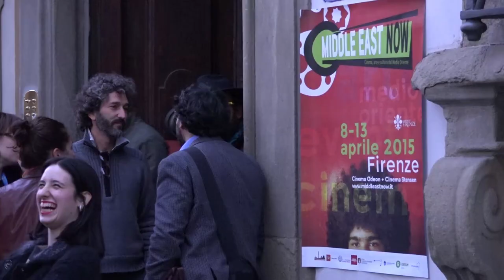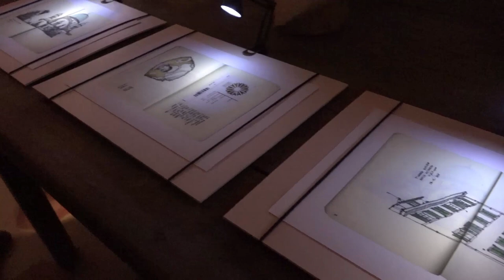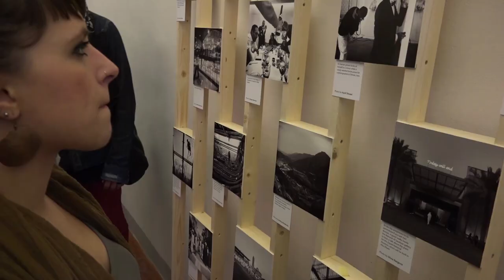Exhibitions: Everyday Middle East // Finding the Middle East in Florence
The two special events at ETRA - Galleria Studio Tommasi (Via della Pergola, 57), on the occasion of Middle East Now festival 2015
[video produced by Alessandra Cinquemani & Silvia Chiarantini]

11 Aprile – 10 Maggio 2015 (Lun-Sab | 15.30 / 19.30)
Opening: Sabato 11 aprile / ore 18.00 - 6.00 pm

_ EVERYDAY MIDDLE EAST
mostra fotografica / photography exhibition

“Everyday Middle East” è un progetto di reportage fotografico nato su Instagram e lanciato da un network di fotografi che lavorano in Medio Oriente e Nord Africa. Condividendo le immagini della loro vita di tutti i giorni, i reporter di “Everyday Middle East” – oltre 25 fotografi, alcuni dei quali sono tra i nomi più affermati del fotogiornalismo internazionale – presentano una visione potente e realistica della quotidianità in quest’area del mondo, oltre ogni stereotipo e pregiudizio visivo.

Selezione immagini: Alessandra Capodacqua
Exhibition Project: Federica Cirri
Set design: Archivio Personale

ENG: “Everyday Middle East” is a photographic reportage that started on Instagram, launched by a network of photographers working in the Middle East and North Africa. Sharing images from their everyday lives, the reporters and photographers showcased in “Everyday Middle East” – some of whom are among the best known names of international photojournalism – seek to present a powerful and realistic vision of daily life in this part of the world, and counter the visual stereotypes and prejudices often characterizing the Middle East. The project’s founder is the Canadian reporter Lindsay Mackenzie, and among the collective’s photographers are names such as Samuel Aranda, Tanya Habjouqa, Newsha Tavakolian, Laura Boushnak, Ahmad Mousa, Tamara Abdul Hadi, Natalie Naccache, Dalia Khamissy and many others.

_ FINDING THE MIDDLE EAST IN FLORENCE
a project by NASSER ALZAYANI
installazione / installation

Nasser Al Zayani è un giovane artista e illustratore nato in Bahrain, che si cimenta nella pratica artistica dell’urban drawing. Su invito del festival ha svolto una residenza a Firenze, ospite di NYU a Villa la Pietra, durante la quale ha realizzato uno speciale sketchbook: un quaderno in cui ha registrato i riferimenti al Medio Oriente che ha trovato a Firenze, nelle strade, nei musei, nei
luoghi, nella gente. Il risultato è un’originalissima mappa di Firenze in salsa mediorientale, che va in scena all'interno di una speciale installazione e con un libro.

Exhibition project: Federica Cirri / Set design: Archivio Personale

ENG: Nasser Alzayani is a young artist and illustrator born in Bahrain, who engages in the practice of urban artistic drawing. On the occasion of the festival he has played a residence in Florence, guest of NYU Villa la Pietra, during which he created a special sketchbook: a notebook in which he recorded the references to the Middle East that he has found in Florence, in the streets, in the museums, in different places and different people. The result is an original map of Florence in a “middleastern sauce”, which will be shown during the festival in a special installation and will become a book.

Supported by:
ETRA Studio Tommasi
AZALAI Travel Design
HOLY
NYU Florence - La Pietra Dialogues

Performing Dj: Saeed Aman

Info:
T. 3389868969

[Music courtesy for the video / "PHATWA" by The Narcicyst]